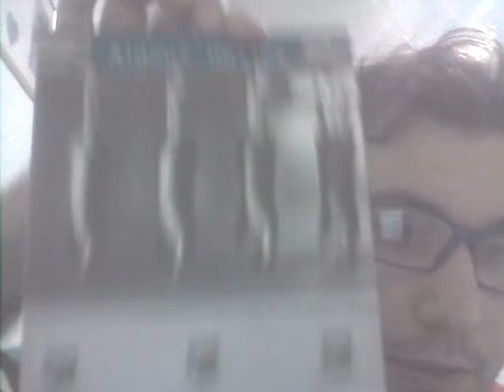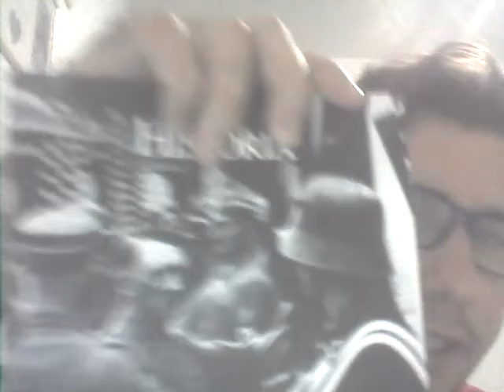Existe Democracia? Parte 1